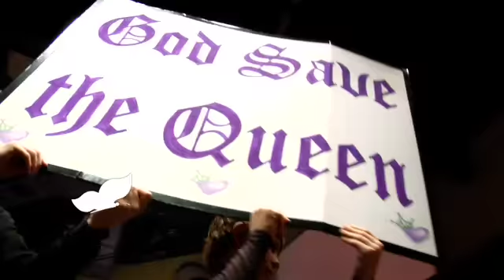Pure In Heart Conference Promo 2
Revive Our Hearts presents a purity conference for moms and pre-teen girls.
If you want to help your tween (7-12 year-old-girl) stay morally pure, but feel inadequate for the task, Pure In Heart is for you! Bring your tween to this day-long conference and captivate her heart before the world does. Ignite a passion for purity in her as she explores her identity as a beloved daughter of the King! for more info and registration.